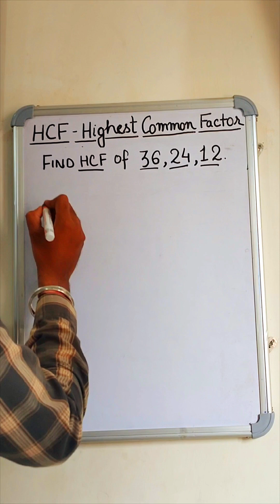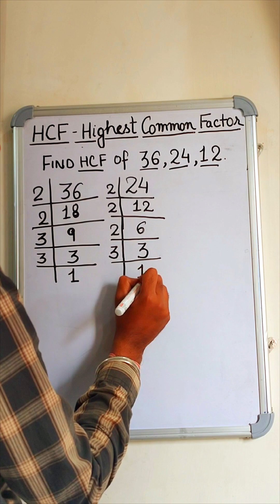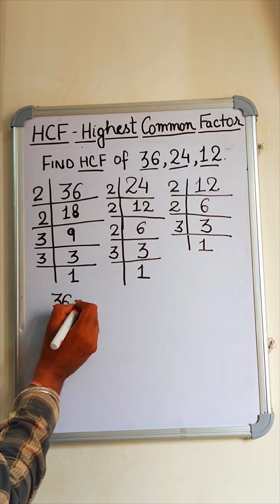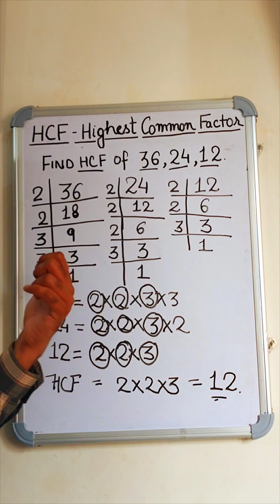Finding HCF of three numbers using the Prime Factorization method! Highest Common Factor HCF! Anurag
In this video, students will learn about How to find HCF highest common Factor of three numbers .
HCF explained in simplest form so that students will easily understand the concept of HCF.
HCF HCFkaisaenikale HCFforkids mathsmagicncert mathsforkids Class-5maths Class6maths Ncertsolution Kidsmaths Anurag_singh_Classes mathematics cbsemaths boardexam Kvs..